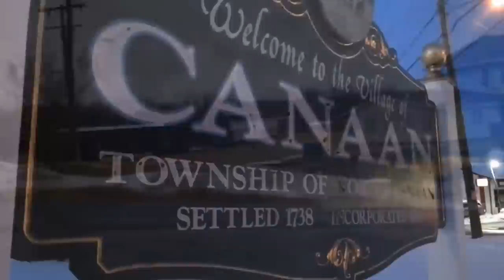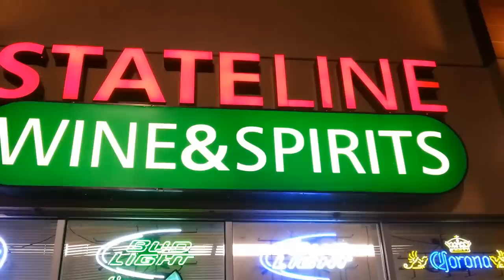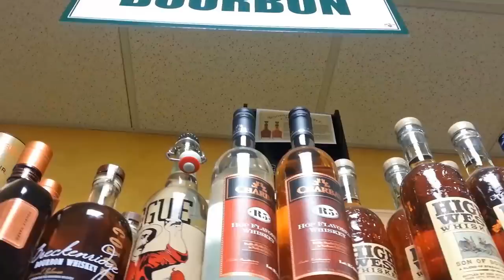The Stateline Wine and Spirits Show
Nestled in the quaint New England village of Canaan Connecticut lies a retail shop of fine wines, ales, spirits and enjoyment. Surrounded by the Tri-state borders of Massachusetts, New York and Connecticut lives the one and only Stateline Wines and Spirits. Come and enjoy the show!!!